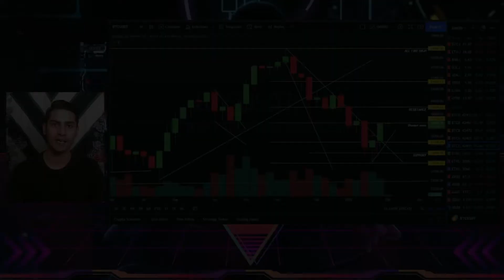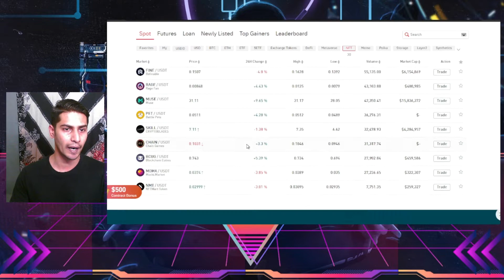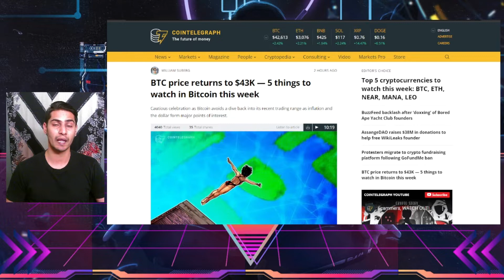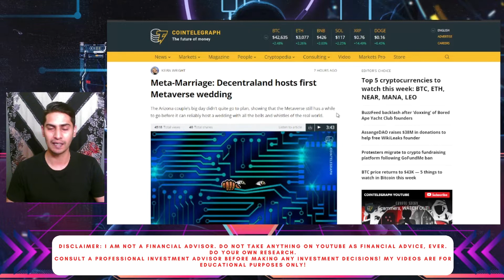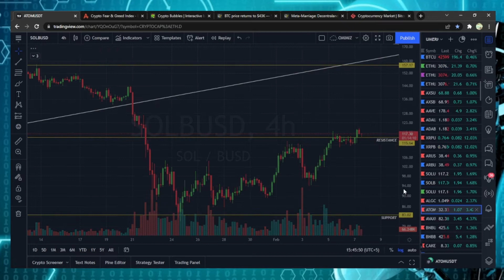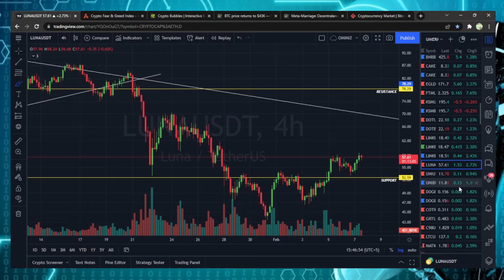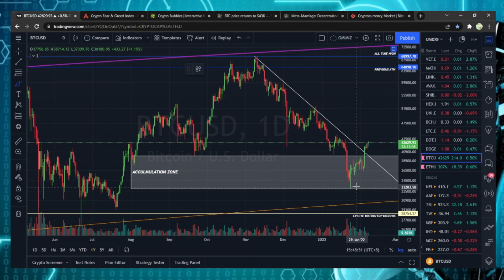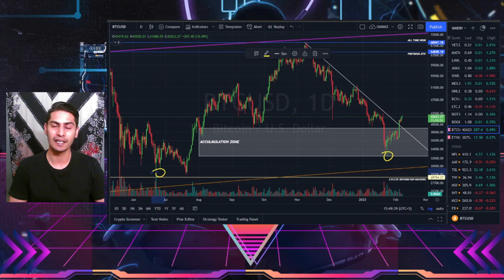BTC price returns to $43K | Decentraland Hosts First Metaverse Wedding | Gala is Up 13% on Gate.io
✅ Join Gate.io ✅